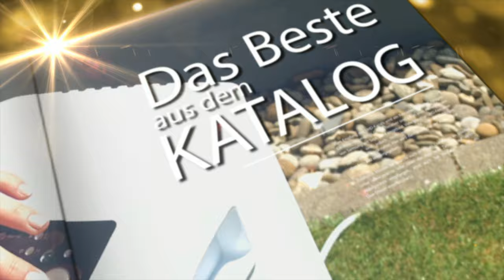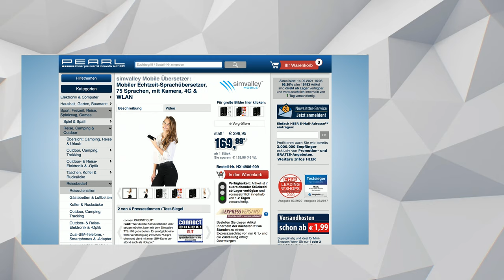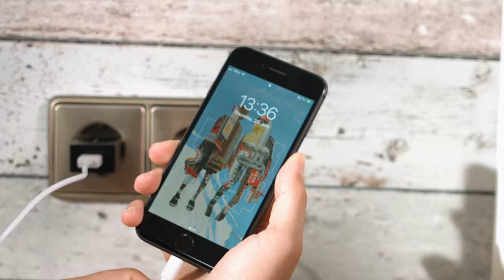Diana präsentiert die besten Sprach-Übersetzer im Mega-Deal im September 2021 bei PEARL TV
In diesem Video zeigen Ingo Richter und Carsten Ruland alles rund um.

(00:01:00) simvalley Mobile Übersetzer: Mobiler Echtzeit-Sprachübersetzer; 106 Sprachen; Touchscreen; Kamera (Echtzeitsprachübersetzer)
Ihr kleines Taschentalent beherrscht 106 Sprachen und übersetzt in Echtzeit
* Extragroßes IPS-Touchscreen-Display mit 33 x 66 mm (3")
* WLAN für Online-Übersetzung zwischen 106 Sprachen
* Offline-Übersetzung zwischen 12 Sprachen
* Sprachausgabe für übersetzten Text
* Kamera zum Übersetzen von Texten
* Mikrofon mit aktiver Geräusch-Unterdrückung
* Online-Übersetzung zwischen 106 Sprachen: Englisch, Japanisch, Russisch, Deutsch, Spanisch, Französisch, Italienisch, Griechisch, Niederländisch, Polnisch, Dänisch, Tschechisch, Finnisch, Portugiesisch, Arabisch, Chinesisch, Thai u.v.m.
* Offline-Übersetzung zwischen 12 Sprachen: Deutsch, Englisch, Französisch, Italienisch, Russisch, Spanisch, Chinesisch traditionell + vereinfacht, Portugiesisch, Japanisch, Koreanisch und Niederländisch
* Schnelle Reaktionszeit: 0,2 Sekunden
* Unterstützt manuelle Spracheinstellung sowie automatische Erkennung
* Ausgabe der Übersetzung schriftlich auf Display und per Lautsprecher (optional)
* Mikrofon mit aktiver Geräusch-Unterdrückung: für klare Sprachaufnahmen ohne Umgebungslärm
* 5-MP-Kamera zum Übersetzen von Texten auf Anzeigen, Speisekarten u.v.m.
* Dual-Lautsprecher für Sprachausgabe: mit optionaler Wiederholung
* Bluetooth für Verbindung zu Kopfhörer, Lautsprecher oder Freisprech-System
* Touchscreen-Display mit 33 x 66 mm (3"): zeigt verwendete Sprachen, erkannten Text mit Übersetzung, Datum, Uhrzeit und Akkustand an
* Aufnahme-Funktion mit Anzeige in Original-Sprache und übersetzt, bis zu 1 Stunde Aufnahmedauer
* WiFi-kompatibel: für WLAN IEEE 802.11b/g (2,4 GHz)
* Integrierter Li-Ion-Akku mit 1.200 mAh für bis zu 10 Stunden Laufzeit, lädt per USB (Netzteil bitte dazu bestellen)
* Übersetzer TTL-105 inklusive USB-Ladekabel und deutscher Anleitung - Außerdem relevant oder passend zu: sprachubersetzer, mobilen Sprach, Geschenkideen, Zeitschriften, Übersetzungen, Sprachführer, übersetzter, Bild, Akkubetrieb, ubersetzer

(00:11:00) simvalley Mobile offline Übersetzer (Universalübersetzer) - statt 329,90 EUR jetzt 169,99 EUR

(00:17:00) Xcase Auto: Universelle Mikrofaser-Tasche mit Reinigungs-Funktion 70x130x20mm (Multi)
Besonders clevere Doppelfunktion: Tasche & Displayreinigungs-Tuch in einem!
* Auch für Mediaplayer und Mini-Kameras, sowie simvalley MOBILE SP-2X.SLIM geeignet
* Praktisches Außenfach für Zubehör z.B. Ohrhörer
* Antistatisch und geräteschonend: Reinigt auch das Display
* Verschließbar über praktischen Kordelzug
* Maße: 70 x 130 x 20 mm - Außerdem relevant oder passend zu: Smartphone Hülle, Handy Taschen, Hüllen, Handytasche, Microfaser, Übersetzer, Etui

(00:18:00) PEARL USB Ladegerät (Netzteil mit USB Anschluss) - statt 14,90 EUR jetzt 6,99 EUR